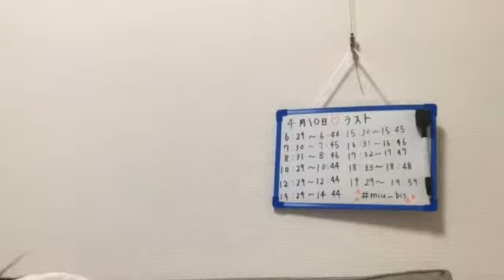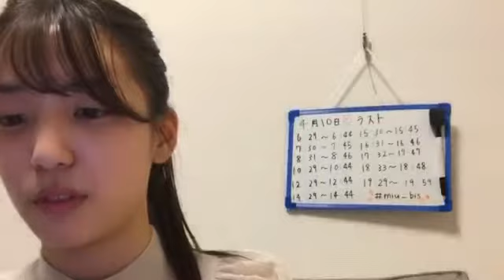2020年04月09日 21時39分56秒 下尾 みう（AKB48 チーム８）